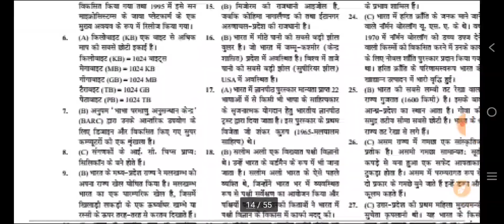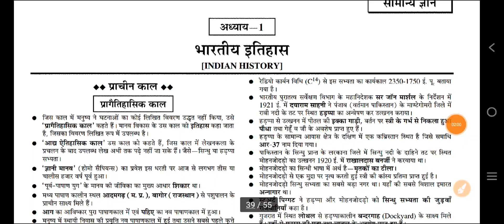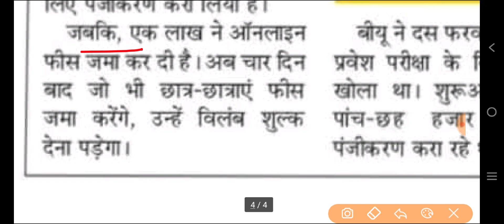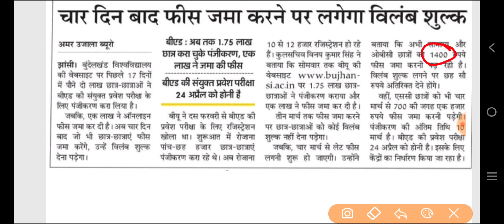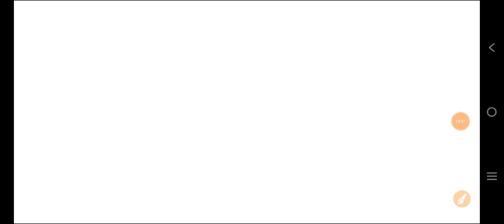महत्वपूर्ण सूचना सभी के लिए || UP B.Ed Online Form 2023 | कुल कितने फार्म भर गए ?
AMAZON LINK
UP B.ED ENTRANCE COMBO PACK
UP B.ED ENTRANCE EXAM GUIDE
UP B.ED ENTRANCE EXAM PRACTISE SET